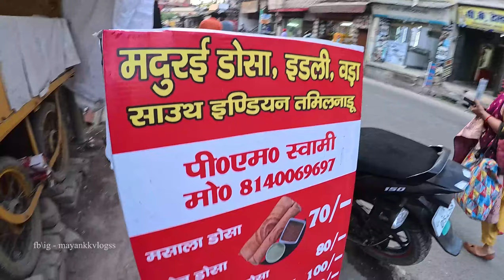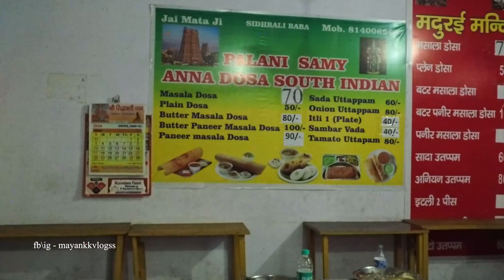famous south Indian food in kotdwar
VLOG - 16 | famous south Indian food in kotdwar|  KOTDWARA UTTARAKHAND

location - Devi road kotdwar near SBI bank opposite inderlok hotel